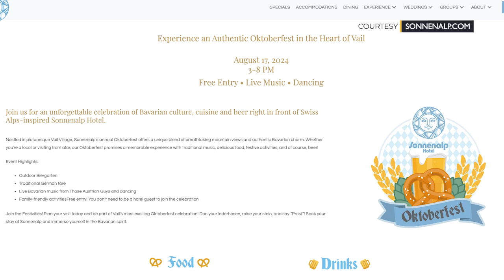Tricia's Weekend Picks from Vail Valley Live - 8/15/24